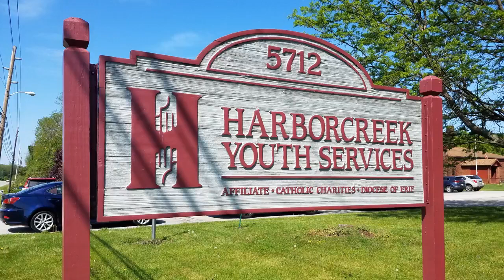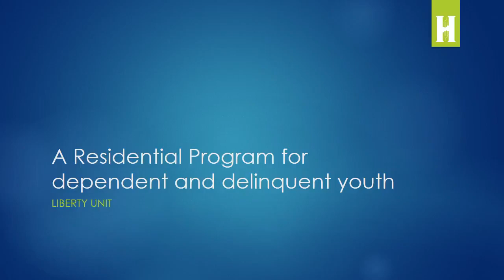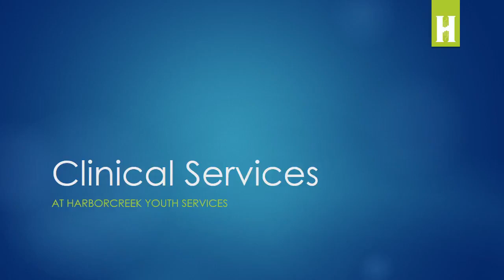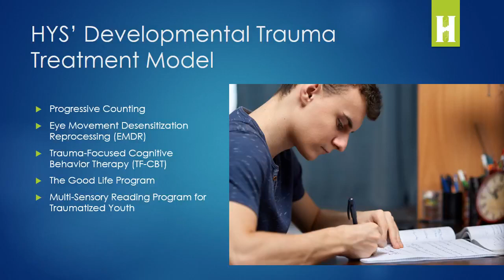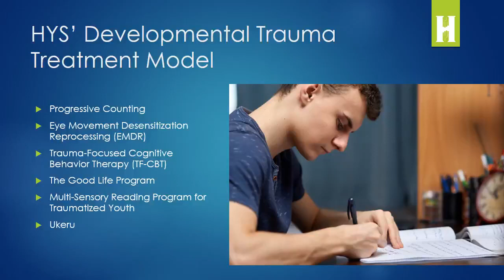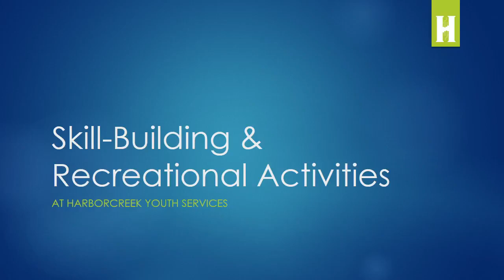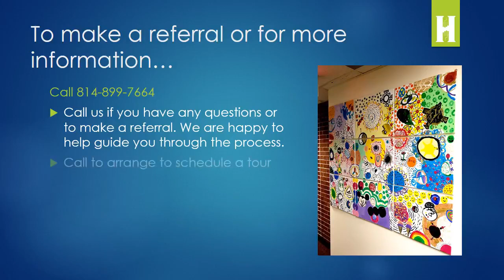HYS Residential Treatment Presentation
Harborcreek Youth Services is a fully-accredited child & family social service agency in Erie County, PA that provides residential and in-home behavioral health services to children and their families, including Psychiatric Residential Treatment, Multisystemic (MST) Therapy, and Therapeutic Foster Care.